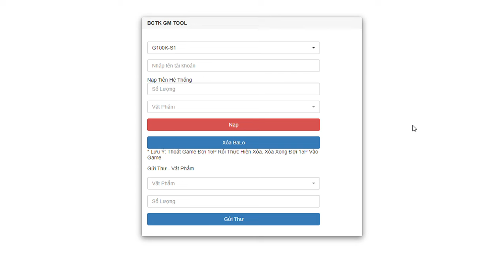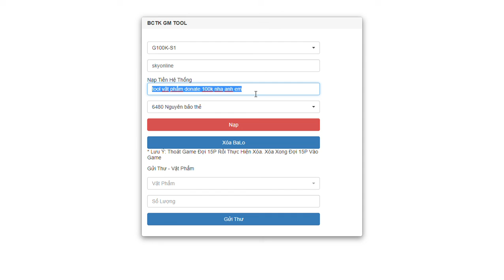Game Free All - BÁCH CHIẾN 3D Việt Hóa - Free Tool GM + Hướng dẫn tool